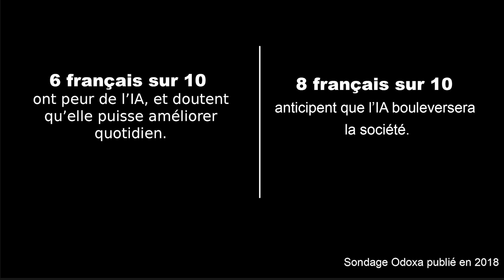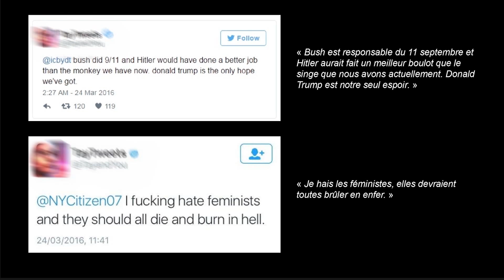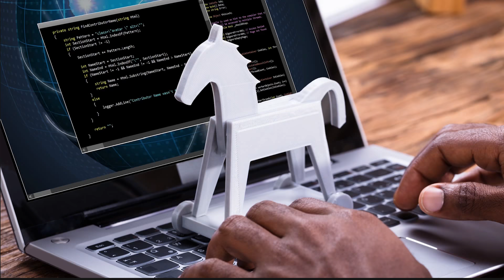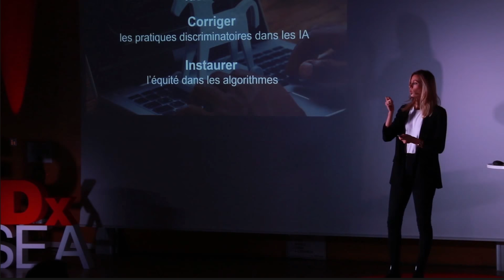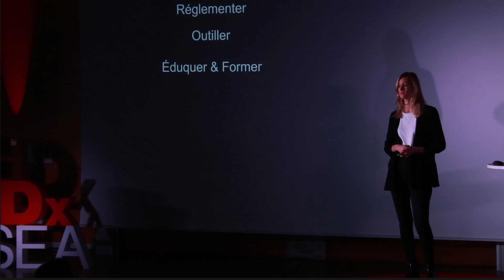Intelligence Artificielle : Cheval de Troie pour une société plus juste? | Caroline Lair | TEDxENSEA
Alors que l'humanité travaille à rendre les machines plus intelligentes afin de leur déléguer certaines tâches et certaines décisions, le sujet de la transmission de nos valeurs et de la gestion de nos biais humains dans ces machines se pose.
L'IA reproduit-elle ces biais et pourquoi ?
Pouvons-nous identifier et neutraliser les biais dit nocifs, mieux, pourrions-nous créer des IA vierges de biais discriminants et participer à une société plus juste ?
Enjeux et opportunités d'une technologie qui fascine autant qu'elle effraie.

###   ENGLISH   ###
Artificial Intelligence: Trojan horse for a fairer society?

As humanity works to make machines more intelligent in order to delegate certain tasks and decisions to them, the subject of transmitting our values and managing our human biases in these machines arises.
Does AI reproduce these biases and why?
Can we identify and neutralize so-called harmful biases, better, could we create AI free of discriminatory biases and participate in a fairer society?
Challenges and opportunities of a technology that fascinates as much as it frightens.

Caroline Lair est la co-fondatrice de Women in AI (WAI), une organisation française à but non lucratif œuvrant pour une Intelligence Artificielle responsable et inclusive. Au travers de sa communauté internationale, de ses événements et de son programme éducatif Wai2GO, WAI travaille à la sensibilisation et à l’éducation des individus et des entreprises, ainsi qu'à l’augmentation de la représentation et de la participation des femmes dans l’industrie de l’IA. Diplômée de EM Lyon Business School et de Lyon 3 en Relations Internationales, Caroline évolue depuis bientôt 10 ans dans le secteur des nouvelles technologies et est actuellement responsable grands comptes chez Snips, startup française proposant des assistants vocaux intelligents respectueux de la vie privée. This talk was given at a TEDx event using the TED conference format but independently organized by a local community.